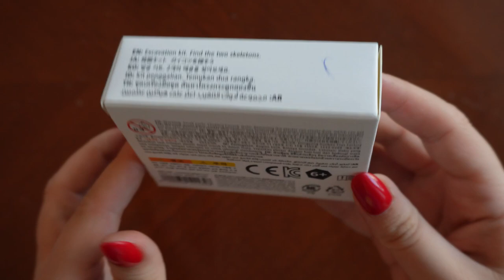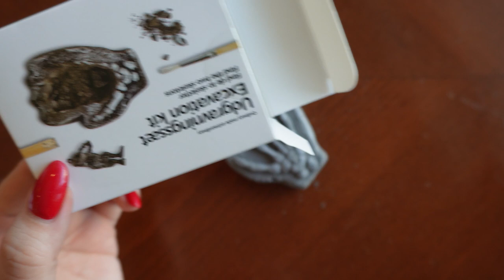Excavation unbox & ASMR آنباکس و حفاری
تا آخر ویدیو ببینید تاببینین که چی توش پیدا میکنم...
اگه ازین ویدیوها دوست دارین تو کامنت واسم بنویسین.
ـــــــــــــ
ارتباط در شبکه های مجازی دیگر: